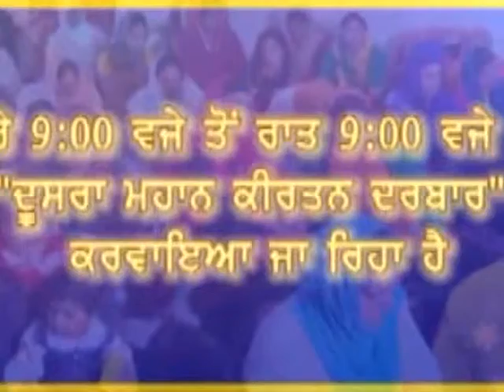मंडी शहर भगवान में डाइट मंडी के डीएलएड के विद्यार्थियों की इंटर्नशिप चली हुई है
मंडी शहर की केंद्रीय प्राथमिक पाठशाला भगवान में डाइट मंडी के द्वितीय वर्ष के डीएलएड के विद्यार्थियों की इंटर्नशिप चली हुई है इंटर्नशिप में भाग ले रहे विद्यार्थी इस पाठशाला में सराहनीय कार्य कर रहे हैं